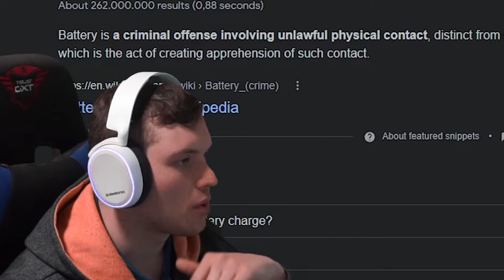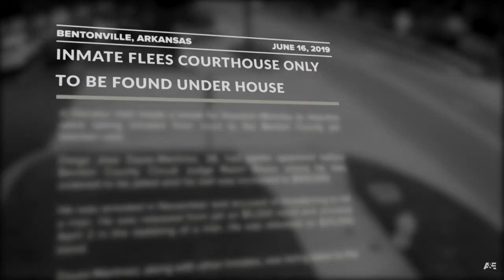Reageren op Court Cam !!!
In deze video reageren we op Court Cam.

Muziek in deze video:
Call of Duty World at War Soundtrack (By Mission) - Black Cats: